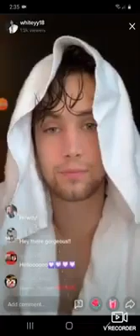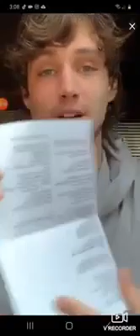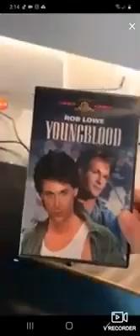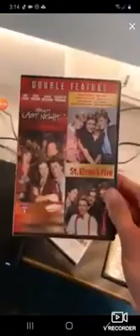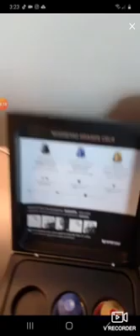Aug 2021 08 20 2021 Whiteyy18 live - William White